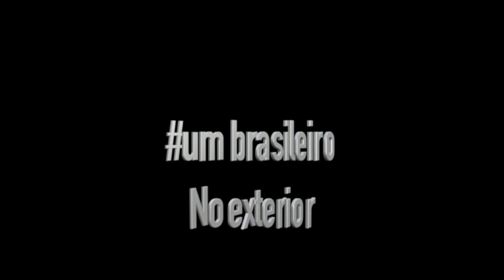🔴Como Trabalhar com Caminhão no Japão: 1 dia rodando comigo! キャリアカー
Como trabalhar com Caminhão no Japão 2023: dia a dia de 1 caminhoneiro no Japão! 🛑 Trabalho com Carreta Cegonha no Japão!🛑

Você tem vontade de vir para o Japão e trabalhar com Caminhão?
Você esta no Japão e quer trabalhar com Carreta Cegonha?キャリアカー
Você quer saber como é o trabalho de Carreta Cegonha キャリアカー no Japão?
Sou brasileiro e moro fora do Brasil, no Japão,  trabalho com Carreta Cegonhaキャリアカー, vou mostrar para você que não é complicado traduzir sua habilitação ou tirar sua habilitação de Caminhão ou Carreta, você verá na prática como é o dia a dia do trabalho.

Você quer um trabalho que paga bem e conhecer lugares incríveis ao mesmo tempo?

Nesse vídeo vou mostrar para você 1 dia de trabalho com Carreta Cegonha.

Espero que você curta❗️

Um forte abraço do

Neco 👍🏻